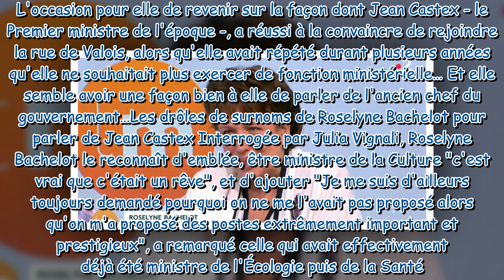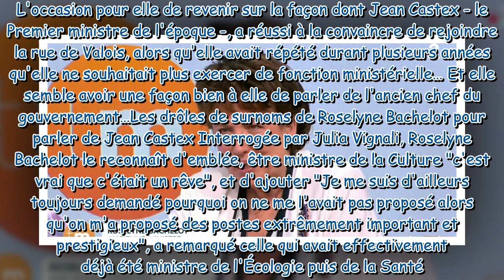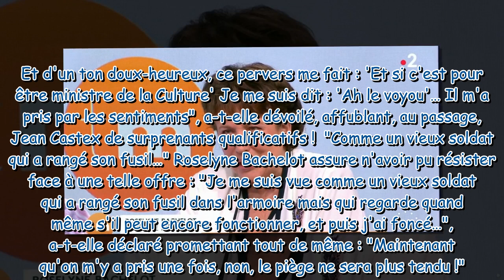"Ce pervers… Ce voyou !" : Roselyne Bachelot se souvient de sa première prise de contact avec l'anci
"Ce pervers… Ce voyou !" : Roselyne Bachelot se souvient de sa première prise de contact avec l'ancien Premier ministre Jean Castex